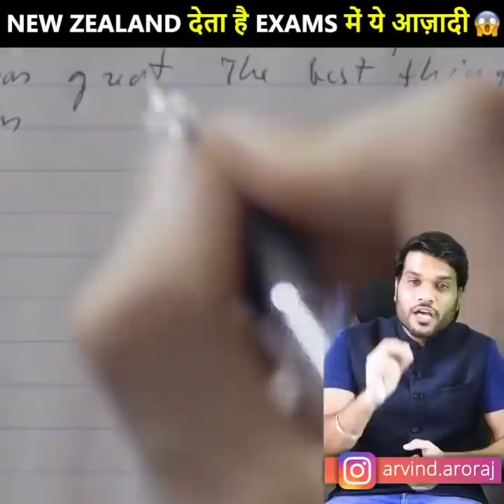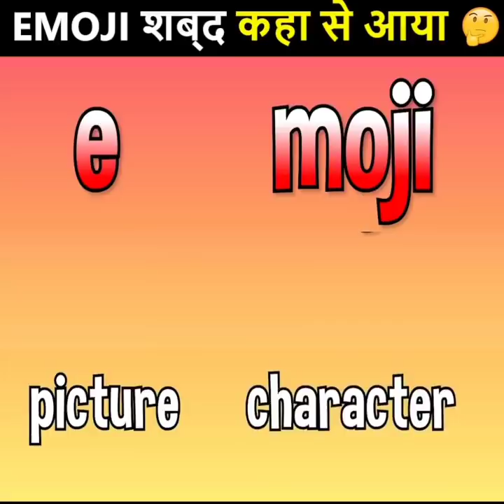क्या कोयला हीरा बनता है ?? || Arvind Arora Motivational Video || By A2 Motivation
नमस्कार दोस्तों स्वागत है आपका अपने YouTube channel 📚📚  Amazing facts📚📚 में। दोस्तों इस चैनल पर प्रतिदिन नई-नई ज्ञानवर्धक (knowledgeable) , मनोरंजक ( entertaining ) , तथा प्रेरक ( motivational) videos देखने को मिलेंगे। जिसे देखकर आप अपने जीवन में नई नई बहुुुत कुछ सीख सकते हैं तथा अपने सपने को साकार कर सकते हैं। यह Arvind arora ji का Official YouTube channel नहीं है। यह A2 Amazing facts YouTube channel सिर्फ कुछ सिखाने के लिए है।

ˍˍˍˍˍˍˍˍˍˍˍˍˍˍˍˍˍˍˍˍˍˍˍˍˍˍˍˍˍˍˍˍˍˍˍˍˍˍˍˍˍˍˍˍˍˍˍˍˍˍˍˍˍˍˍˍˍˍˍˍˍˍˍˍˍˍˍˍˍˍˍˍˍˍˍˍˍˍˍˍˍˍˍˍˍˍˍˍˍˍˍˍˍˍˍˍˍ Please Note :- Some of the pics and footages are not real and not related to content and only used for related visualisation purposes only . Pls do not relate these with any real incidents.